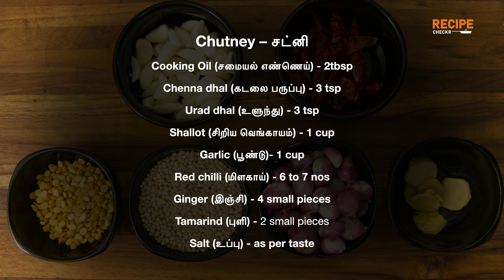Secret recipe for soft and healthy Mappilai samba idly | Recipecheckr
in this video, we'll see how to make a healthy maapillai Samba arisi idli and make a perfect combo Andra style kaara Chutney...